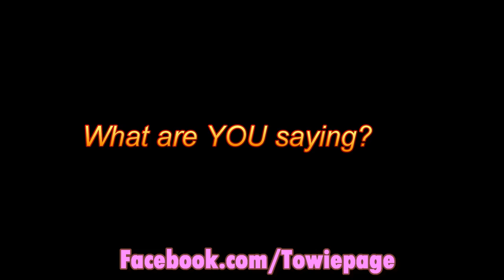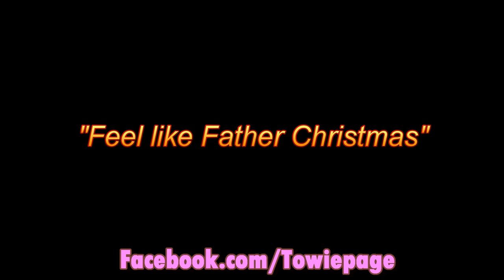Joey Essex best moments from Season 3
Joey Essex best moment from Season 3
comment if you want me to do another